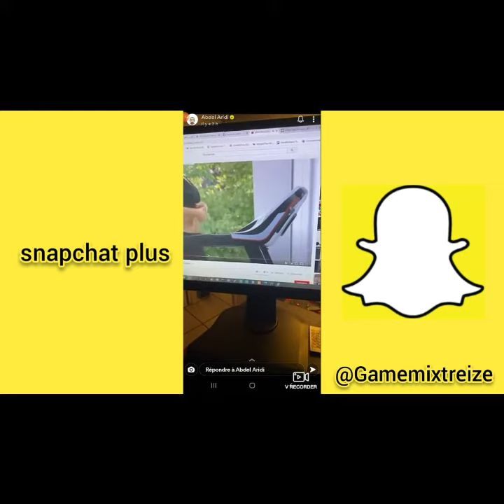GAMEMIXTREIZE ACHÈTE UN TAPIS DE COURSE SUR CDISCOUNT ET IL MATTE UNE MEUF SUR LE TAPIS DE COURSE 😂😂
comme vous pouvez le voir dans la vidéo le célèbre Youtubeur gamemixtreize achète un tapis de course au prix de 500 euro et il regarde une vidéo sur YouTube et il mate en même temps Humour 😂😂😂 nesite pas a vous abonnée a ma chaîne YouTube et activé la cloche de notification pour ne pas ratée aucune de mes vidéos je vous souhaite tous un excellent visionnage merci !